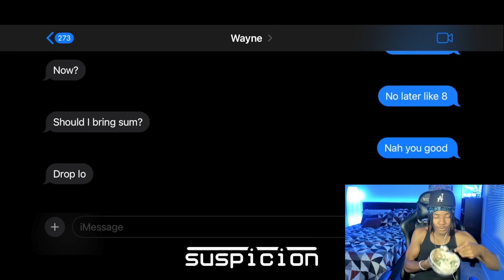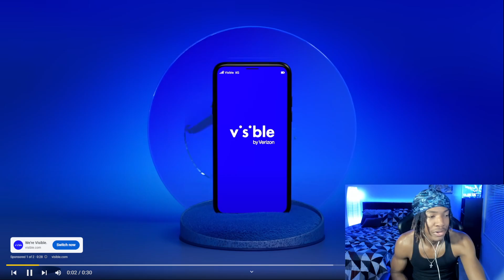This Loyalty Test was Worst Than I Thought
Watch me take a loyalty test on Jack TV for the first time - my reaction was not what I expected! Tune in for a hilarious first time reaction video.